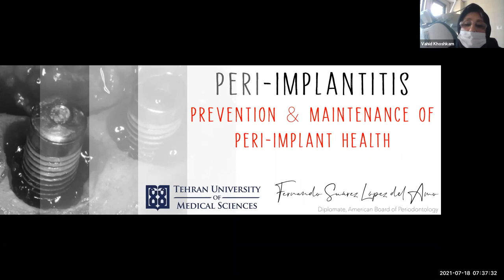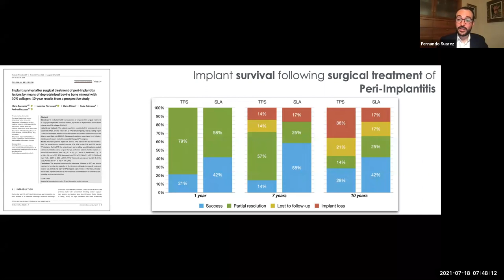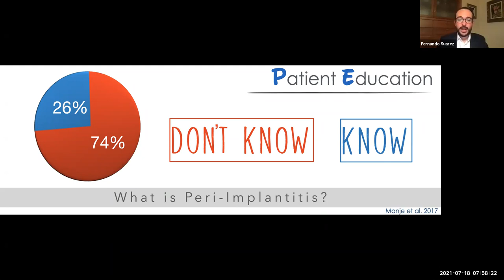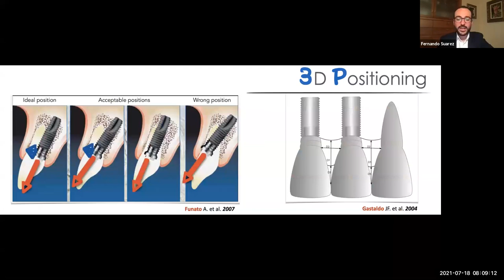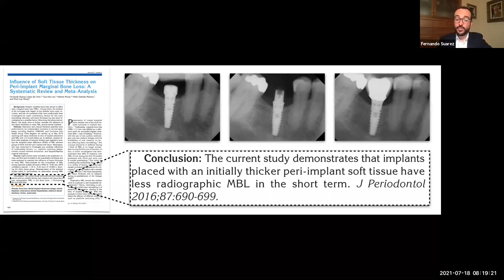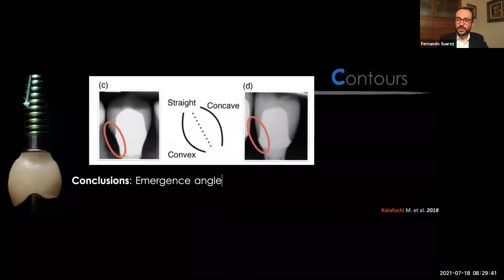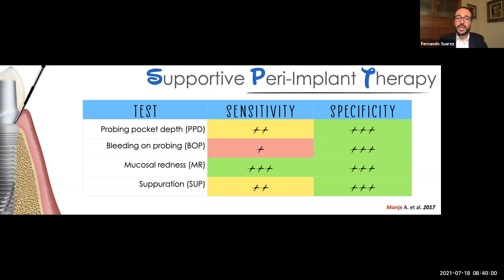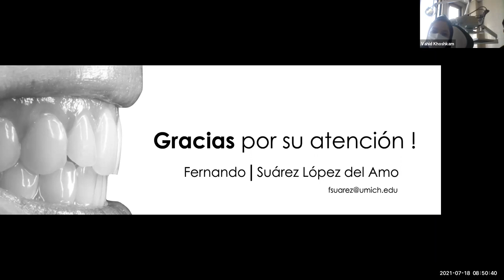Peri-Implantitis: Prevention and Maintenance of Peri-Implant Health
The Tehran University of Medical Sciences (TUMS), School of Dentistry, How I Treat Oral and Maxillofacial webinar series held a webinar in collaboration with Leading house for Iran-North America academic partnerships on the topic of "Peri-Implantitis: Prevention and Maintenance of Peri-Implant Health", which took place on Sunday 18th of July 2021.